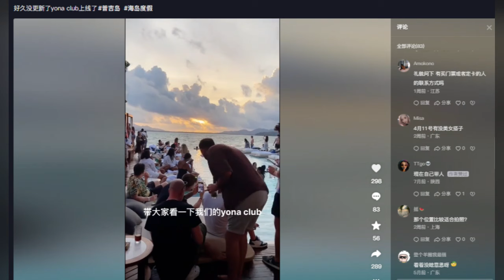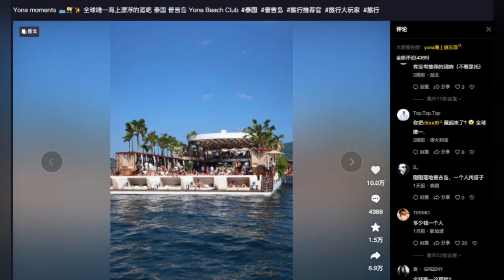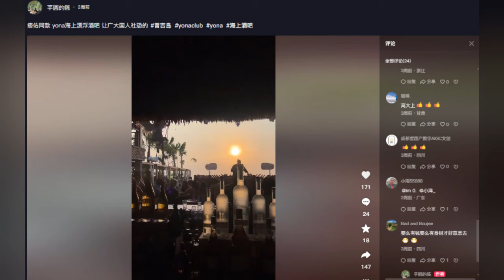ชาวเน็ตจีนทึ่ง เมือเห็น YONA คลับลอยน้ำ แห่งแรกของโลก แห่งเดียวในไทย เมืองไทยนี้สุดยอดจริงๆ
ชาวเน็ตจีนทึ่ง
เมือเห็นคลิป  บีชคลับลอยน้ำในภูเก็ตแห่งเดียวในโลก
คอมเม้นต์ที่นำมาเล่าจากคลิปในโด่วอินวันนี้
มีเนื้อความว่าดังนี้ครับ
โยนา บีช คลับ
 บีชคลับลอยน้ำแห่งแรกของโลก  บนน่านน้ำทะเลภูเก็ต
YONA คลับริมทะเลแห่งเดียวในโลก ที่มีความหลากหลาย
และสามารถจัดงานปาร์ตี้และกิจกรรมองค์กรของคุณได้
รองรับแขกได้มากถึง 500คน เซอร์ไพรส์ในสภาพแวดล้อมที่ไม่เหมือนใคร
YONA รองรับความต้องการของนักท่องเที่ยว
ทั้งในประเทศและต่างประเทศ ที่ไม่เหมือนใคร
YONA คลับลอยน้ำแห่งแรกของโลกที่ป่าตอง จังหวัดภูเก็ต
เป็นที่นิยมของชาวต่างชาติในตอนนี้เลยก็ว่าได้
มีสระว่ายขนาดใหญ่ยาวถึง 22เมตรที่อยู่กลางเรือ
ระบบแสงสีเสียงสุดอลังการ
ห้องอาหารที่มีทั้งเมนูหลากหลายเมนูให้ทานตลอดทั้งทริป
 บีชคลับลอยน้ำแห่งแรกของโลก
กับวิวธรรมชาติที่สวยงามกลางทะเลภูเก็ต
ครับเนื้อหาจากโพสมีประมาณนี้ครับ
มาฟังความคิดเห็นคนจีนกันต่อครับ
ว่าพวกเขามีมุมมองอย่างไรเกี่ยวกับ โยนา บีช คลับ
 บีชคลับลอยน้ำแห่งแรกของโลก  บนน่านน้ำทะเลภูเก็ตของไทย